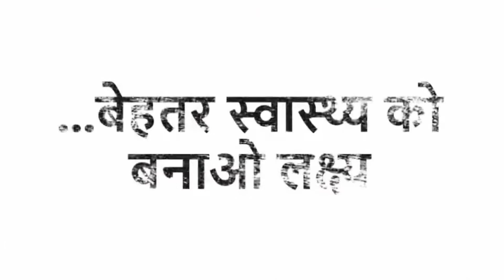आप स्वयं देखें? 6 साल पुरानी भयंकर नले नाभि गैस अपच की समस्या हुई 100% ख़त्म॥ नले,नाभि का 100% इलाज